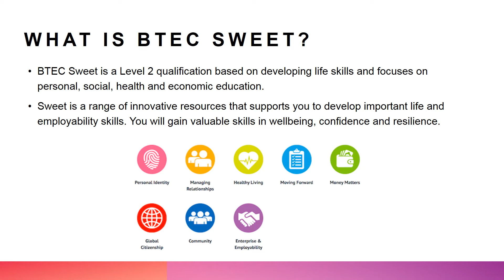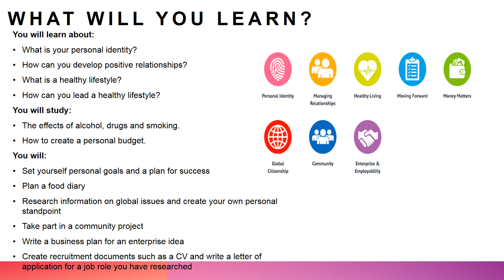Y9 Options - BTEC Sweet